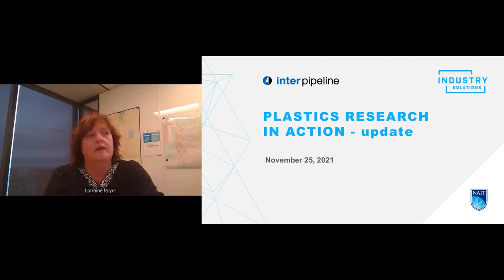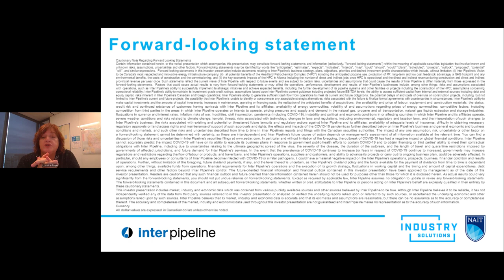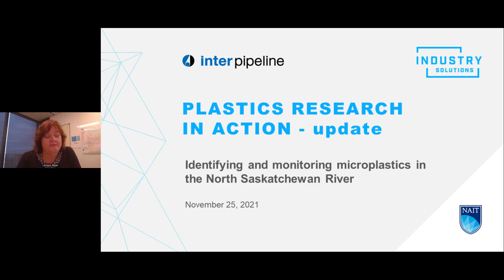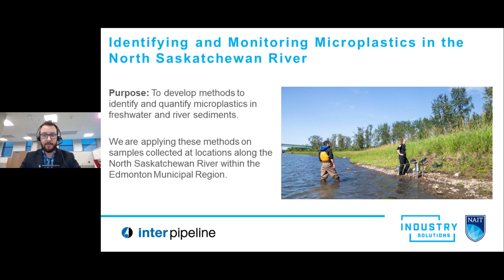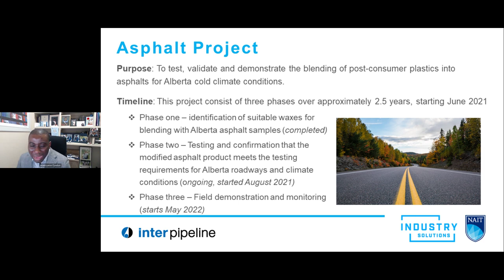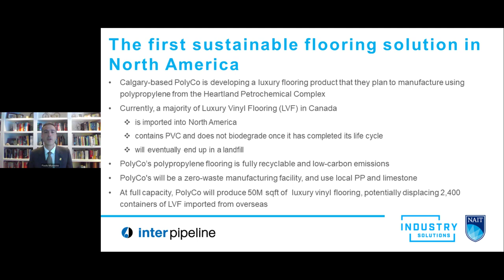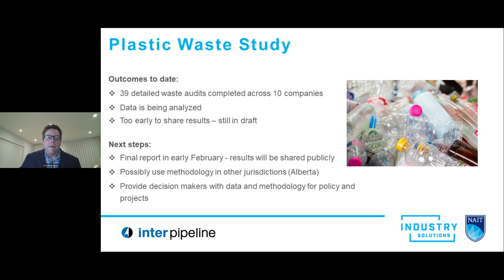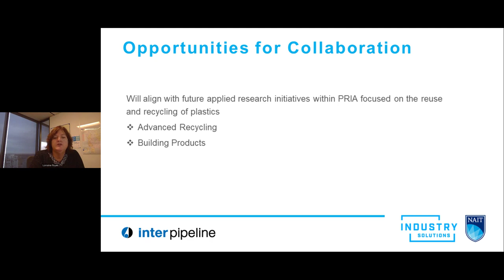Plastics Research in Action: Second Year Update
Inter Pipeline was joined by Plastics Research in Action partner The Northern Alberta Institute of Technology (NAIT) for a live virtual update on the progress of plastics waste applied research projects on November 25, 2021. The ten-year agreement, known as Plastics Research in Action (PRIA), is funded by a $10 million commitment from Inter Pipeline, representing the largest applied research partnership in NAIT’s history.